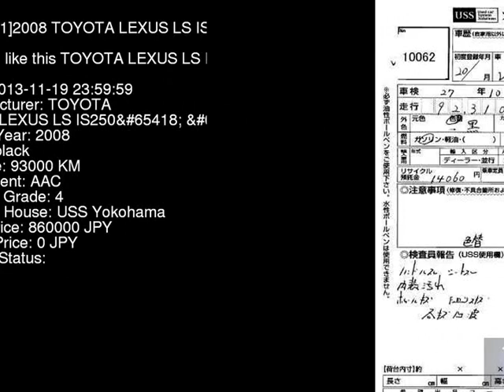2008 TOYOTA LEXUS LS IS250_L GSE20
the Authority on JDMs since 2007!  . Details on this car from auction in Japan